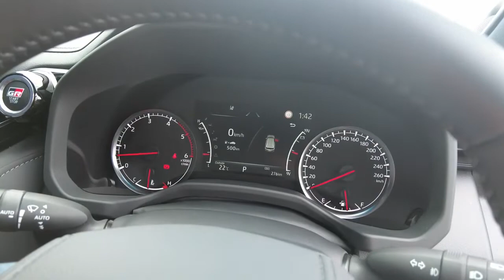2022 TOYOTA LANDCRUISER Maddington, Kenwick, Gosnells, Huntingdale, Thornlie, WA 81002579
White New 2022 TOYOTA LANDCRUISER available in Maddington, Western Australia. Servicing the Kenwick, Gosnells, Huntingdale, Thornlie, WA area.